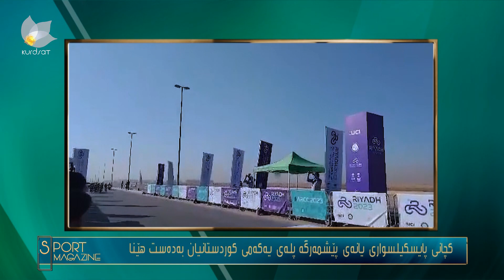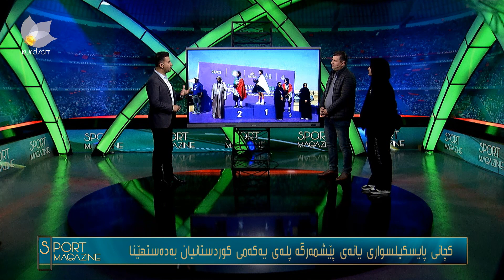کچانی پاسکیلسواری یانەی پێشمەرگە پلەی یەکەمی کوردستانیان بەدەستهێنا